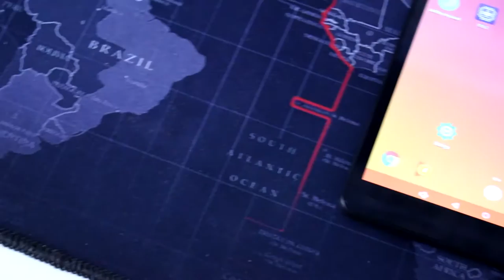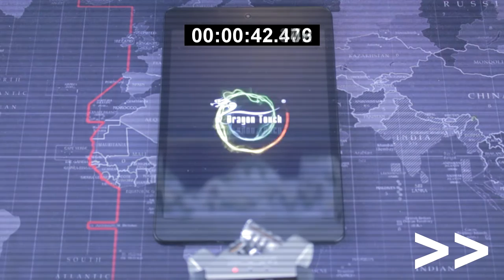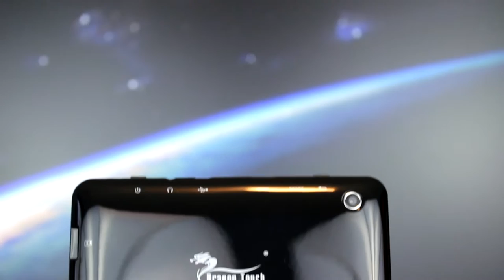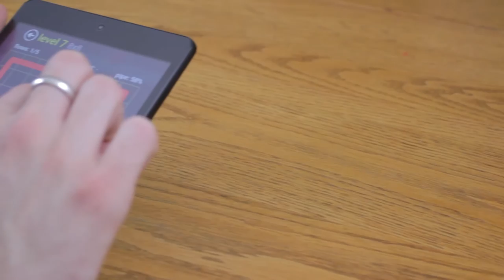How good is a $90 Tablet?